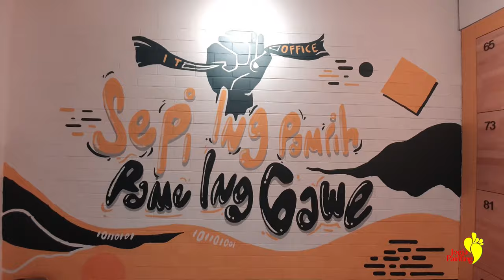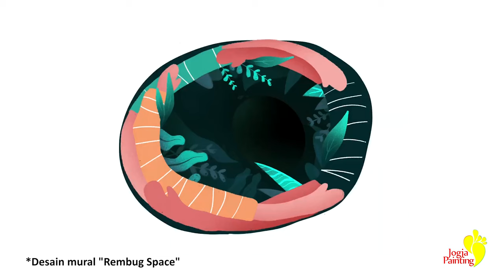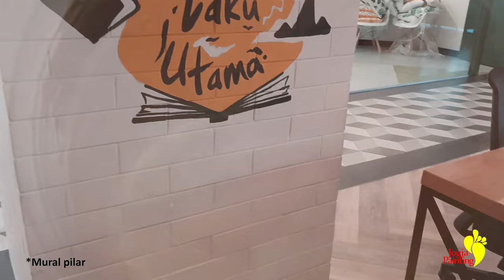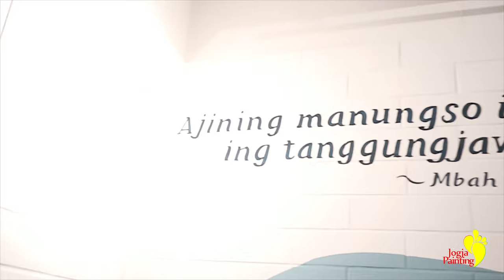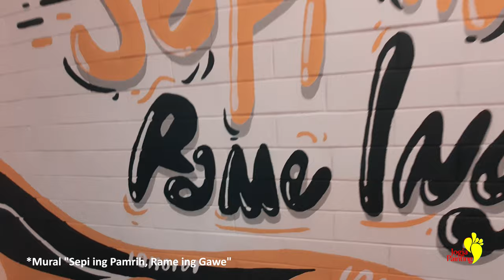Mural Kreatif di Kantor BCA by Jogja Painting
Project kreatif terbaru dari Jogja Painting yaitu Mural dan Art Installation di Co-Working Space SYNRGY dan IT Office BCA Yogyakarta. Konsep  diambil dari unsur local-wisdom Yogyakarta yang sesuai dengan value dari SYNRGY BCA seperti Youthful, Creative, Innovative, Teamwork, Technology, Start-up, Togetherness, Fin-tech, dll.

Mural dari Jogja Painting hadir sebagai pelengkap visual yang menarik dan membuat kantor SYNRGY BCA menjadi lebih artistik, fun dan mempunyai spirit positif sesuai dengan value-value dari SYNRGY BCA.

Art Director:
BUDIBISA

Illustrator:
- Yudhistirart
- AAgiel
- Ni Putu Moni
- Lini Estetia
- Florentina Monika Amaria

Artist:
- Dhymas Putra Pamungkas
- Akhmad Khikmahtiyar Akmal
- Damar Pilar Emas Merdeka
- Dennis Oeinnessy

Videografer:
- Vinny Indriani Sutriady
- Pahruzi Witra

Video Editor:
- Vinny Indriani Sutriady
- Septiani Selviana